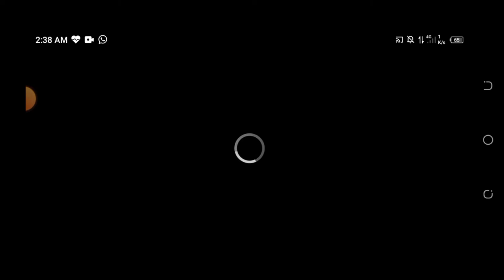Valiant Hearts- The Great War Walkthrough game chapter 2 episode 5